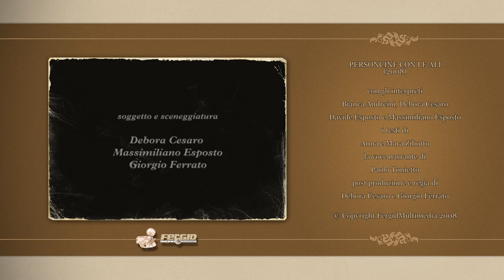Personcine con le ali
"Il risveglio del mattino non sarebbe lo stesso se non fosse accompagnato dal dolce canto degli uccellini. Il sole non sarebbe così luminoso se i suoi raggi non sorridessero al simpatico cinguettio dei suoi dolci amici. E gli esseri umani non si meriterebbero tale nome se non portassero rispetto a questi esserini, tanto indifesi quanto fragili e delicati. Non chiedono niente, solo di essere ammirati nella loro pura bellezza, di essere curati e coccolati con tanto affetto, che restituiscono in misura mille volte superiore attraverso la loro costante presenza, i loro piccoli gesti quotidiani, il loro sguardo curioso e intelligente, i loro gesti ritmati e in qualche modo unici e speciali. Piccoli compagni di viaggio, amici silenziosi e discreti nelle giornate tristi, simpatici giocherelloni nei momenti di allegria, sono proprio come noi, delle persone... delle personcine... ma con le ali..."

Anna Ziliotto

Questa docufiction vuole essere una piccola finestra aperta verso l'affascinante mondo dell'ornitologia e di chi con amore e rispetto coltiva questa passione. Tratto da una storia realmente accaduta nell'Ottobre 2005, racconta di una ragazza che possiede due splendidi uccellini in gabbia e...

Vogliamo ringraziare tutti coloro che hanno partecipato alla realizzazione del filmato, in particolar modo coloro che hanno permesso le riprese:  Ciuffolotti & Co. nelle persone di Marco Novelli e Massimiliano Esposto, Filippo titolare dell'agriturismo La Grotta di Fano e rispettivamente le famiglie Andreini ed Esposto.

Personaggi ed interpreti: Debora Cesaro, Massimiliano Esposto, Bianca Andreini, Davide Esposto Soggetto e sceneggiatura: Debora Cesaro, Massimiliano Esposto e Giorgio Ferrato Testi: Anna e Mara Ziliotto Riprese: Giorgio Ferrato Montaggio: Debora Cesaro Musiche: Repertorio Sonorizzazione: Debora Cesaro Voce narrante: Paolo Tonietto Progetto grafico ed authoring DVD: Diego Fontolan Regia: Debora Cesaro e Giorgio Ferrato

NOTE DI COPYRIGHT: tutti i contenuti all'interno del nostro canale su YouTube, che possono spaziare tra testi, fotografia, video, grafica e tutto quello che risulta essere creatività, sono soggetti al nostro personale diritto d'autore. Nel caso che le nostre opere vengano replicate su altri supporti, quali cartacei, cd rom, siti web, mailing list, newsletter etc., rimane l'obbligo da parte vostra della citazione della fonte di provenienza. NOTE TO COPYRIGHT: All content within our YouTube channel, which can range between texts, photography, video, graphics and all that is to be creative, our staff are subject to copyright. In the event that our works be replicated in other settings, such as paper, CD-ROMs, websites, mailing lists, newsletters etc., Remains an obligation on your part of the source of origin.